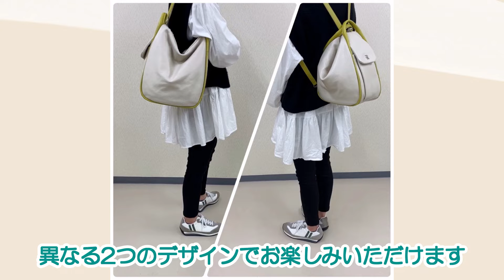ショルダーにもリュックにもなる、BRUNO ROSSI 新作バッグのご紹介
エテルナ富士店より、BRUNO ROSSIの新作バッグのご紹介です。

ライトブルーとアイボリーの優しい色合いが春にぴったりなこちらのバッグ、
上質なイタリアンレザーを使用しており、柔らかな質感が魅力です。

ショルダーバッグとリュックの2通りの使い方が可能で、
コーディネートやシーンに合わせて使い分けができます。

荷物もたっぷり入って、小物の収納に便利なサイドポケットもあるので、
普段使いにもおすすめです。
ぜひ店頭でお試しください！

楽天市場店でも商品の詳細がご覧いただけます！

新作情報は各種SNSにて発信中！！
各種アカウントのフォローもよろしくお願い致します！